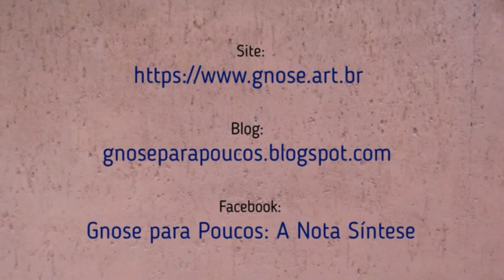La esclavitud de la web o Bestia Net.